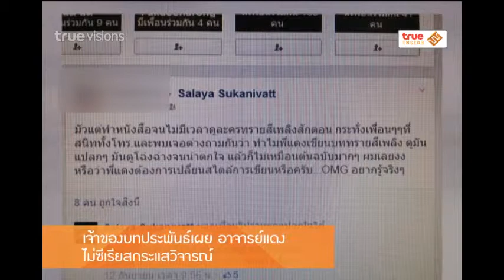Room Service News | 18-09-2557 เจ้าของบทประพันธ์เผย อาจารย์แดง ไม่ซีเรียสกระแสวิจารณ์